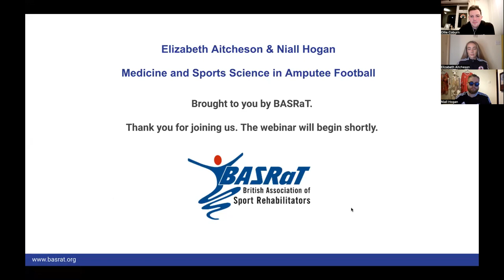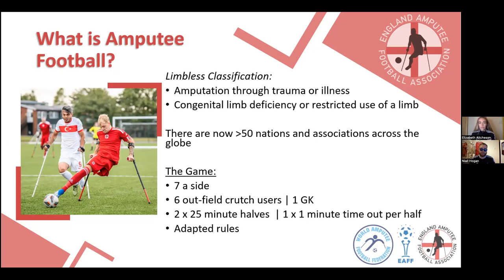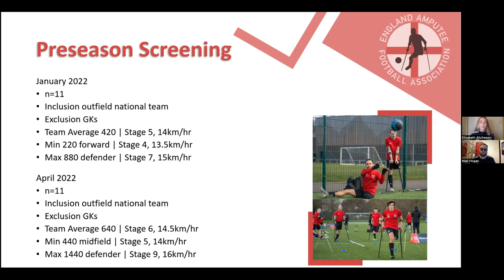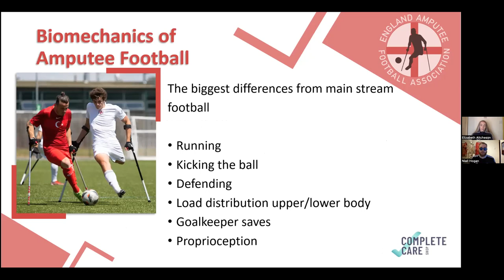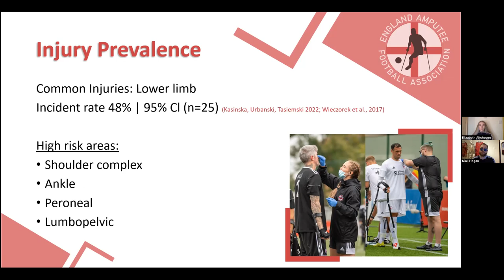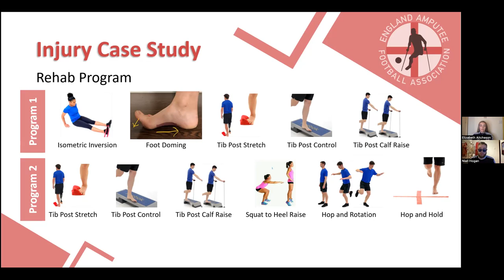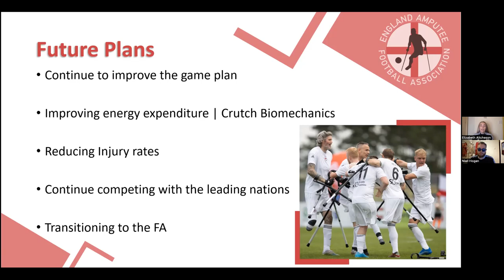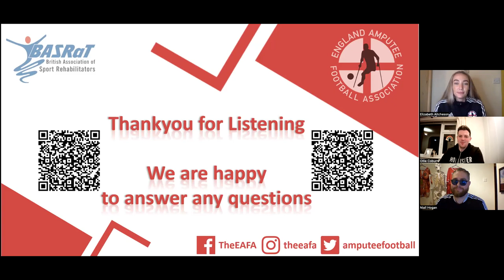Medicine and Sports Science in Amputee Football - England Amputee Football Association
Join us as we welcome Elizabeth Aitcheson (Physio) and Niall Hogan (GSR) from the England Amputee Football Association to give us an insight on the medical and sports science operations in Amputee Football.

The webinar delivered by The England Amputee Football Association medical team will share with you a snapshot of the strategic planning and delivery of our medical and sport science programme. It will provide knowledge of the history of amputee football and the modern trends in research and performance analysis that support one of the globes most successful and innovative amputee National teams

Elizabeth Aitcheson is the Head of The England Amputee Football Association’s Medical and Sports Science department. Having been involved in elite sport since graduating as a physiotherapist from UCLAN in 2018, Elizabeth has worked with an array of high performance teams across a variety of sports including championship and premier league football teams and international sporting events. Within Elizabeth’s current role she is leading new research on amputee football biomechanics, GPS data and injury analysis whilst preparing for the 2022 WAFF World Cup in Istanbul, Turkey. Outside of the EAFA Elizabeth works in the private sector.

Niall Hogan is a graduate sports rehabilitator and has been working with the England Amputee Football Association for 4 years working within the National team, League Clubs and Next Generation teams to provide injury prehabilitation and pitchside cover. Outside of EAFA Niall works within remote rehabilitation and private practice. Niall loves working with the England Amputee Football team because it challenges him as a clinician and feels he can promote accessibility sport and showcase our amazing talent. Niall has the opportunity work with amazing players and staff and most of all we have a family culture where each person is supported both on and off the pitch.